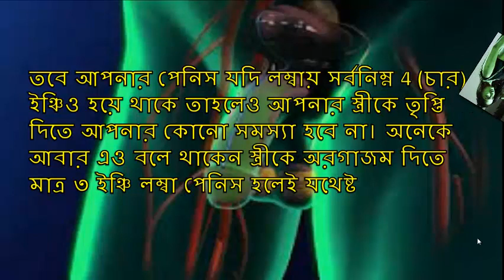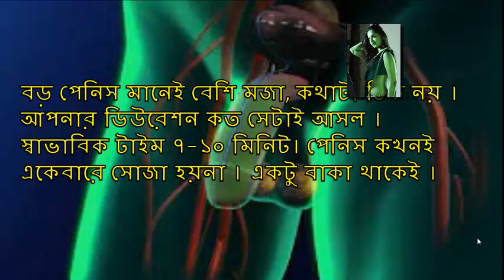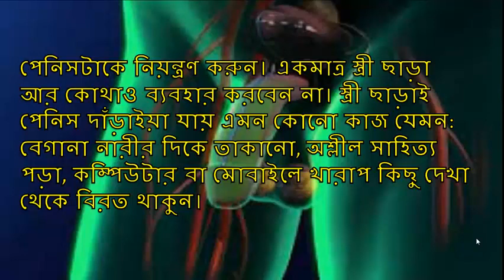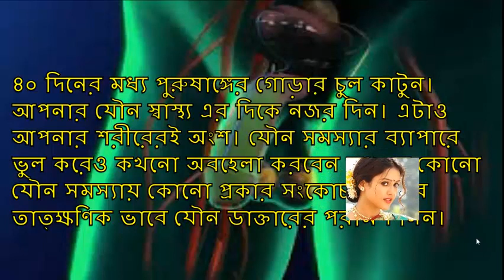পুরুষের লিঙ্গ সম্পর্কে অজানা কথা। জানলে আপনি অবাক হবেনি। information of panis by health series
উত্তেজিত অবস্থায় পুরুষ লিঙ্গের গড় দৈর্ঘ্য হয়ে থাকে 4.7 থেকে 6.3 ইঞ্চি। অনেকের মতে পেনিসের গড় দৈর্ঘ্য ৫.১-৫.৯ ইঞ্চি।তবে আপনার পেনিস যদি লম্বায় সর্বনিম্ন 4 (চার) ইঞ্চিও হয়ে থাকে তাহলেও আপনার স্ত্রীকে তৃপ্তি দিতে আপনার কোনো সমস্যা হবে না। অনেকে আবার এও বলে থাকেন স্ত্রীকে অরগাজম দিতে মাত্র ৩ ইঞ্চি লম্বা পেনিস হলেই যথেষ্ট